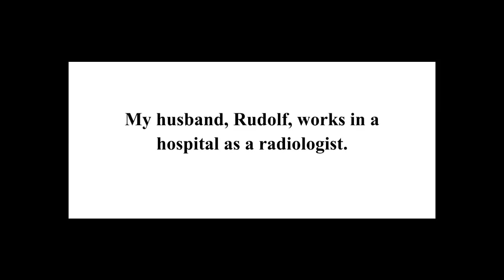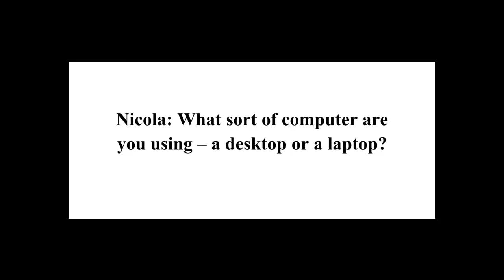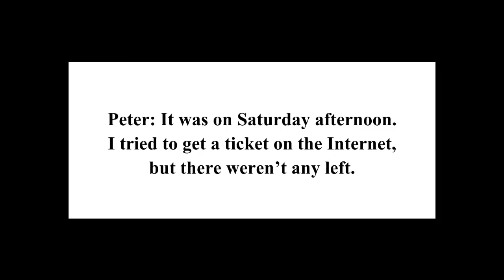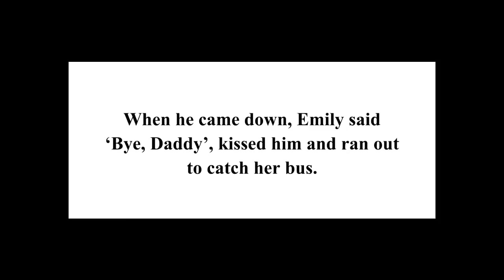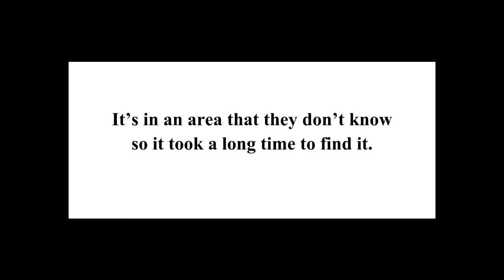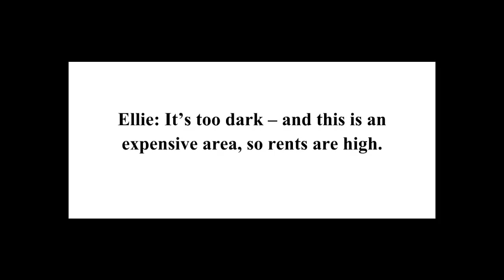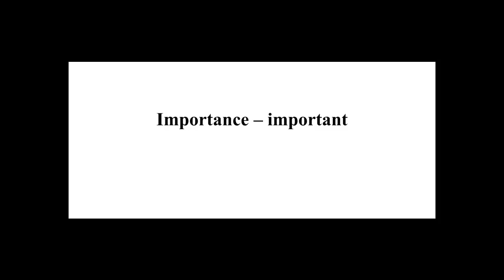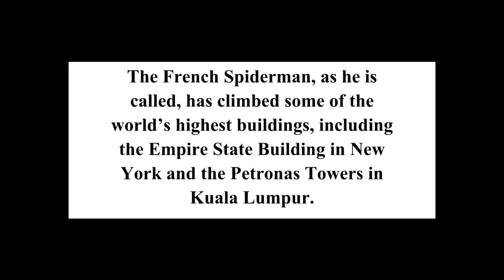15 Minute Learn English Daily Lesson 01 American English 2018